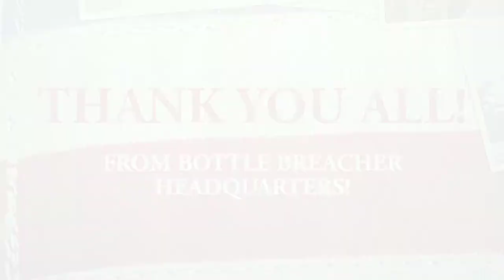Bottle Breacher - Customer Appreciation Video